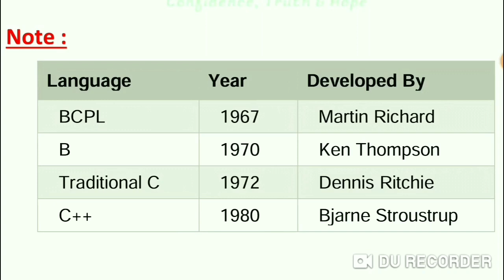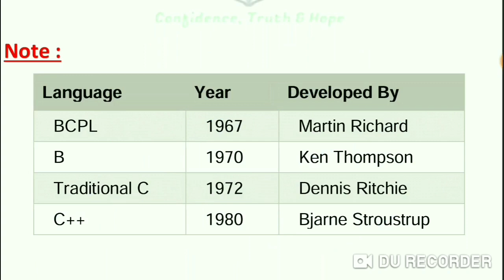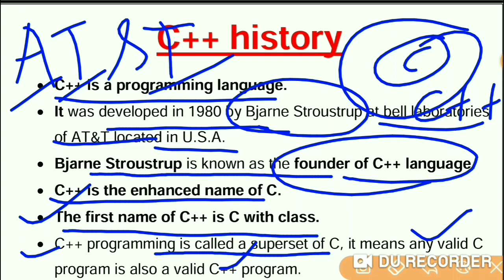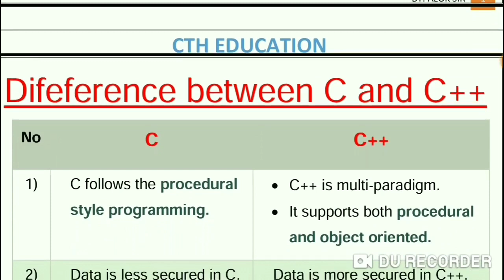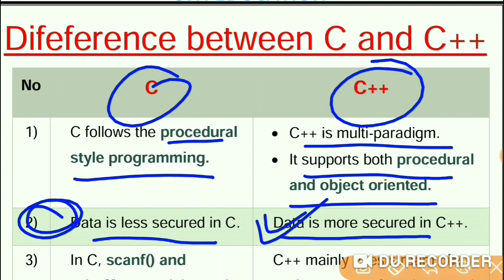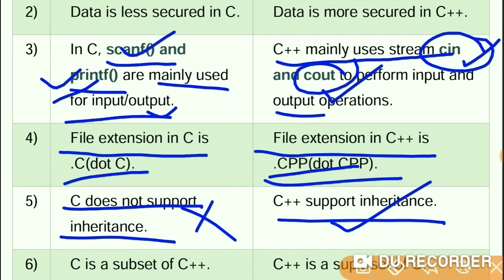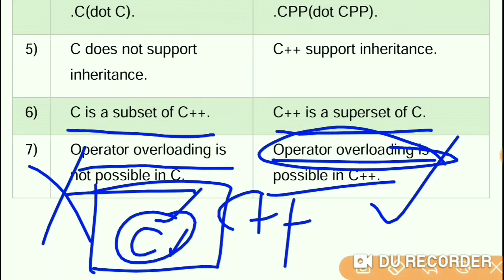C++ History & C Vs C++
C++ History, Difference between C and C++.
What is C++,C Vs C++